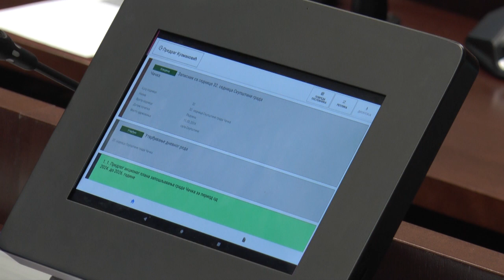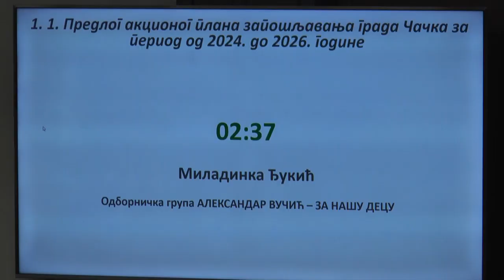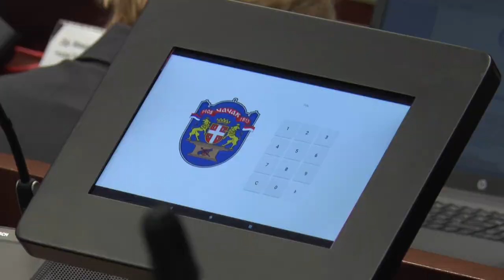ČAČAK 25.04.2024. Održana 33 Sednica Skupštine grada Čačka